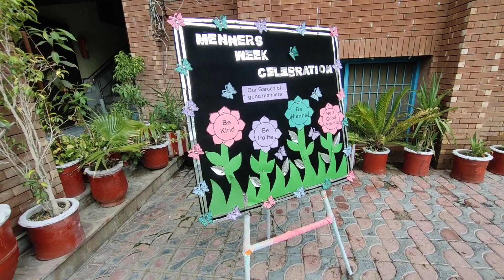Manners week celebration in school